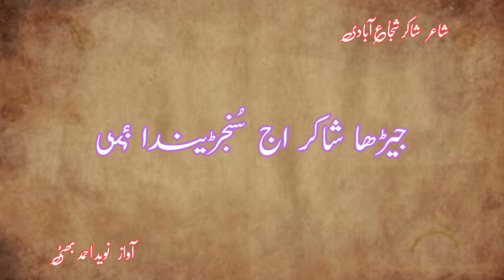jadan bakht urooj te ha sada | Shakir shujabadi sad poetry | Saraiki shayari | saraiki ghazals